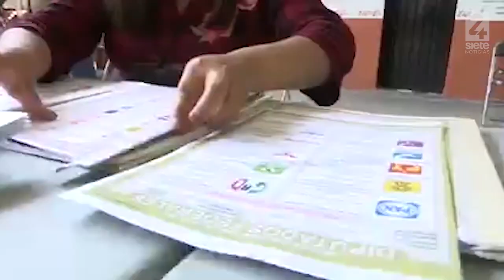Todo listo para elecciones en Tamaulipas, se espera jornada electoral tranquila, Américo Villarreal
🔴Todo listo para elecciones en Tamaulipas; Se espera jornada electoral tranquila, Américo Villarreal; Cambio en delegación SEGOB Tamaulipas; Ciudadanos en Tampico protestan tras respirar materiales tóxicos; Rescatistas mexicanos vuelven de Turquía, homenajean a Proteo